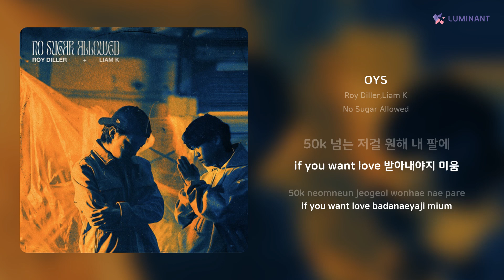Roy Diller,Liam K - OYS | 가사 (Lyrics)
Artist: Roy Diller,Liam K
Track: OYS
Album: No Sugar Allowed
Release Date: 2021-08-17